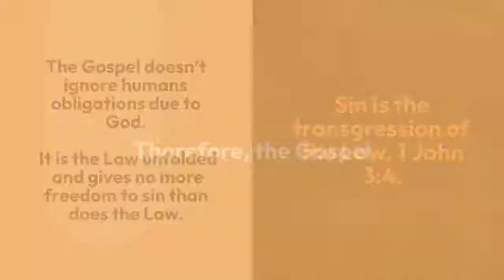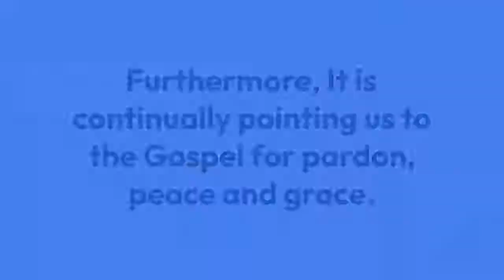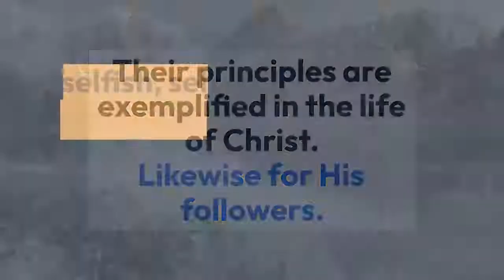LAW AND GOSPEL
Welcome to SFA!
An YouTube Video channel committed to answer questions about:

God and His only begotten Son whom He has send?
Knowing and experiencing God?
How to know God's love? How to know God's power?
Who is Jesus Christ? How to know God's will?
How to experience God's mercy, blessings, promises and healing?
Who is the Son of God, Who is the Son of Man?
How to study God's Word? How to experience God's presence?
How to know God's redemption and salvation?